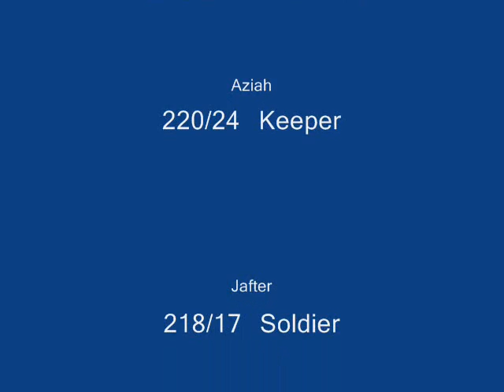Aziah vs Jafter